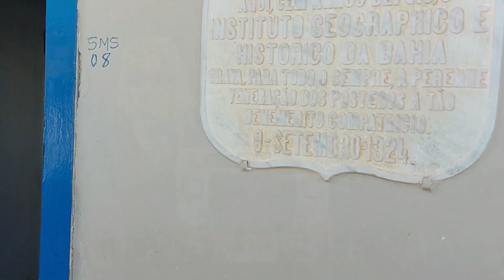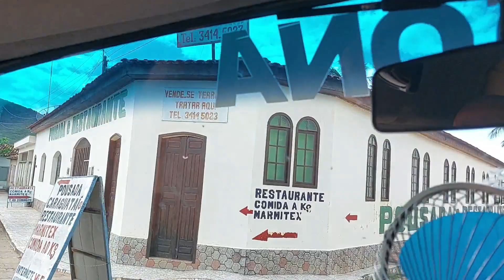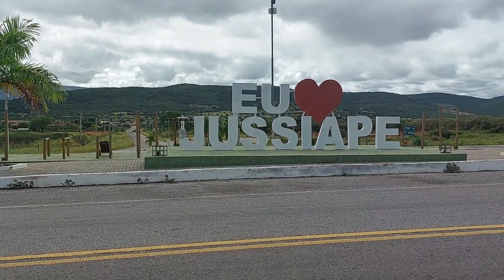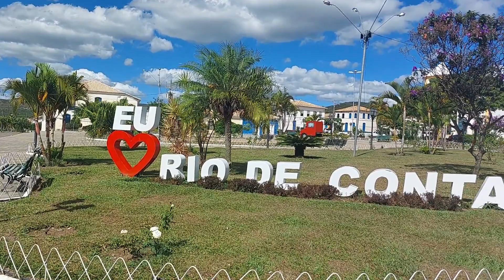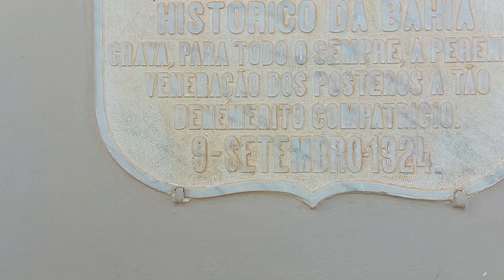A CIDADE dos BARÕES do SERTÃO na BAHIA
CHAPADA DIAMANTINA | Saímos do Litoral Sul Baiano com destino à Chapada Diamantina, nesse trajeto vamos mostrar as cidades do sertão e suas belezas, as estradas e rodovias, de uma forma descontraída, animada e com muitas aventuras pelo caminho.